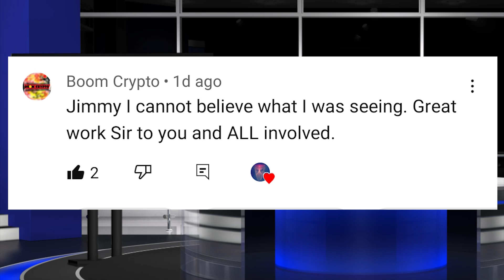The Best Mars Video You Didn't See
~tRJR1